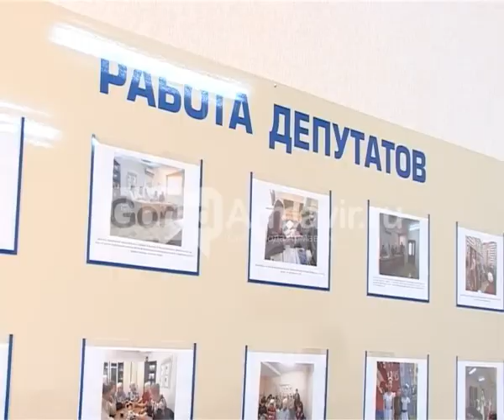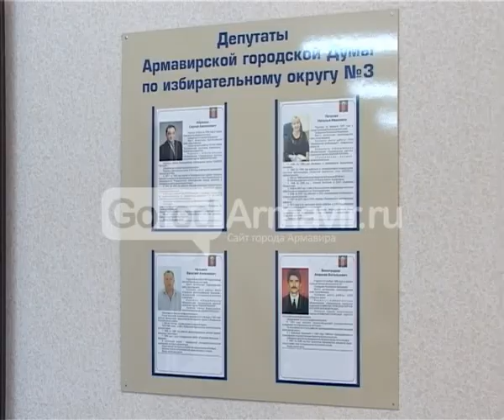270717 Новости Армавир, Депутаты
270717 Новости Армавир, Депутаты